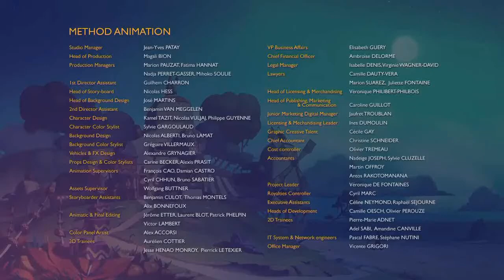Zag Heroez/Universal Television/20th Century Fox Television (2016)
Dream Logo Combo TV based in "Zak Storm" 2016

Do not report, steal, copy, or flag.